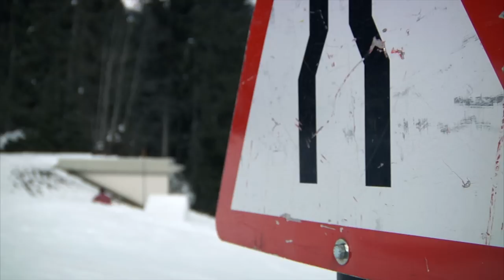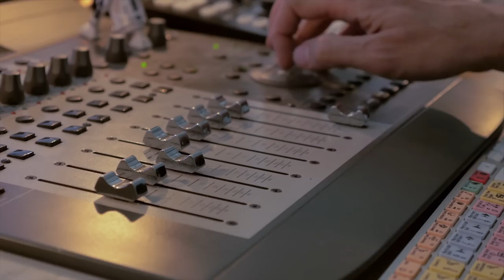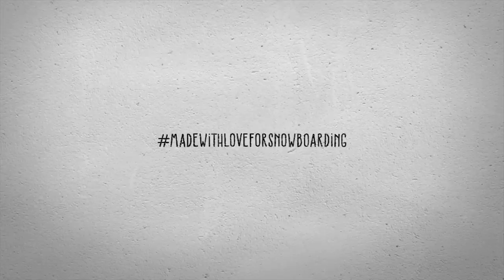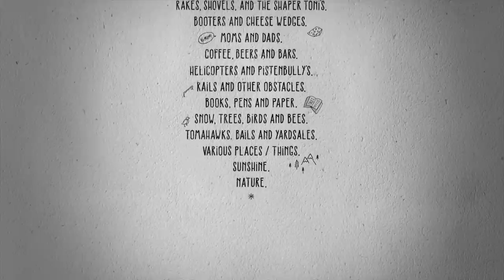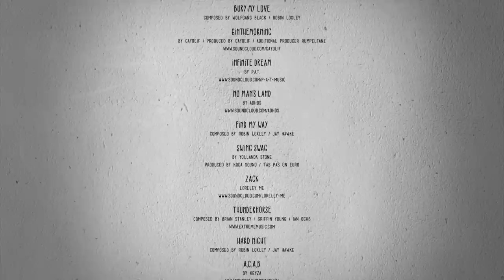TALES FROM THE CRAP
LAAX PRESENTS TALES FROM THE CRAP
A SNOWBOARD MOVIE BY LUKAS BLUME RÖSLI & ROGER HEID
PRODUCED BY LAAX & BLUME PICTURES
ART DIRECTION BY AARON SCHWARTZ
MOTION DESIGN BY TOBIAS RÖSLI
FILMED BY LUKAS BLUME RÖSLI & MATHIAS WITTWER
ADDITIONAL FOOTAGE BY OILERS & FRIENDS / ELMAR BOSSHARD / MARIELL VIKKISK / MARCEL BRÜNISHOLZ / RYAN SCARDIGLI / TIM SCHIPHORST